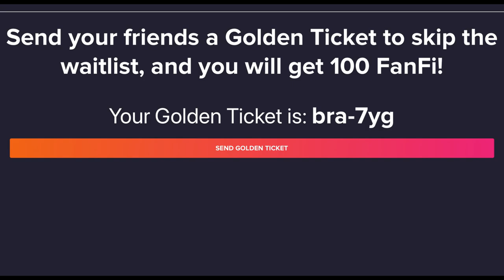Ep 57) Salford vs Bradford preview